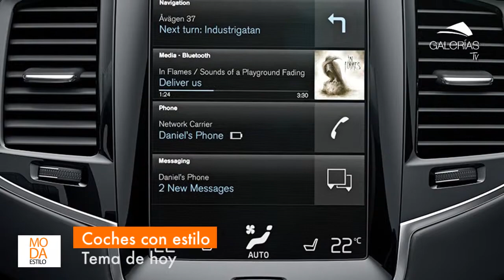Coches con estilo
Conoce algunos de los coches más esperados en México para este 2015.